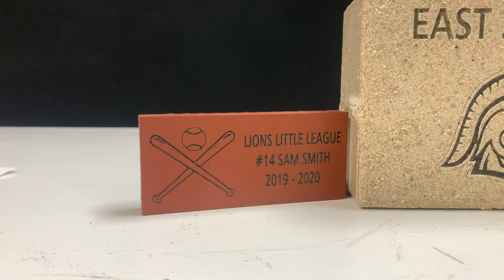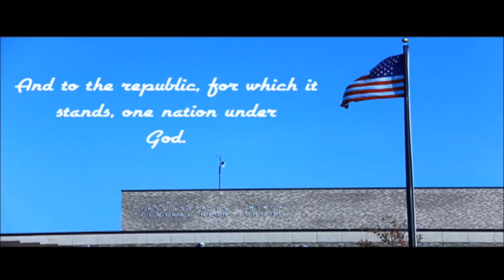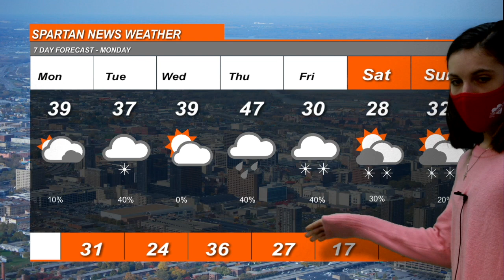12 22 2020